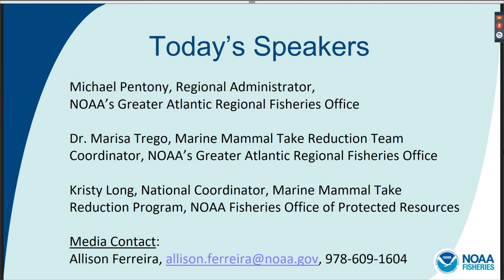NOAA issues new regulations on lobstering in the Gulf of Maine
The new regulations state that a 950 square-mile section of the Gulf of Maine will be closed to lobstering for three months of the year.